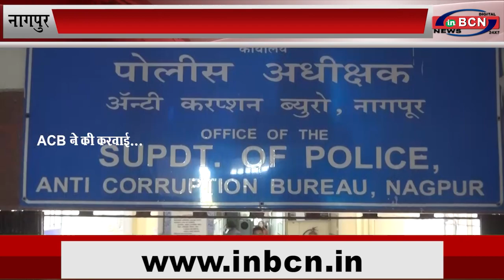रिश्वत लेते पुलिस कर्मी गिरफ्तार... INBCN NEWS